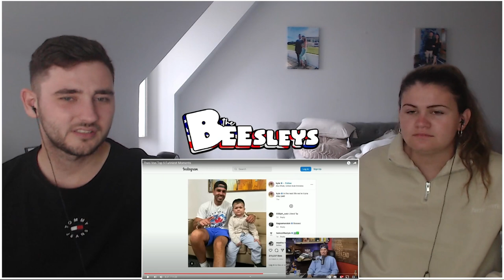British Couple FIRST time Reaction to Theo Von - Most OUTRAGEOUS Moments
British Couple FIRST time Reaction to Theo Von - Mots Outrageous Moments

JERSEY
JE4 9NH